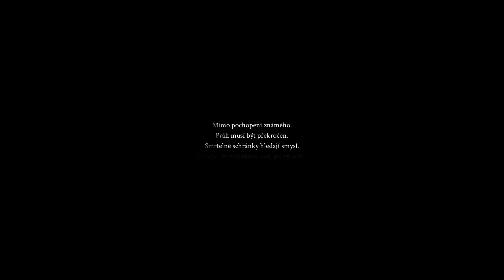Mortal Shell cz #01 První tři shelly